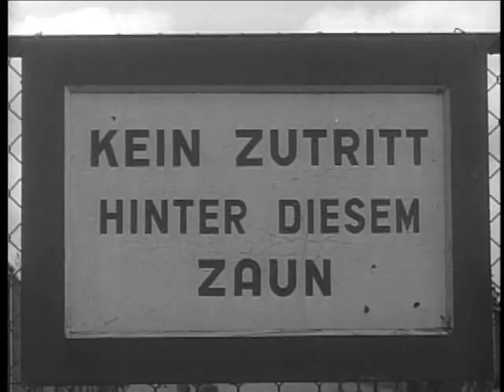The Big Picture - Army Dogs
This documentary was originally released by the Department of Defense as part of its "The Big Picture" documentary series highlighting different aspects of the armed forces. The documentary, filmed in the 1950's, shows some of the uses, training, and selection of Army Dogs in Korea and Germany.

Please note that this film is available in the public domain and is not copyrighted. Free sharing and use of this film is permitted.